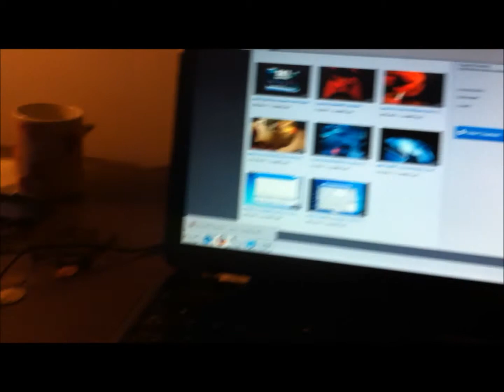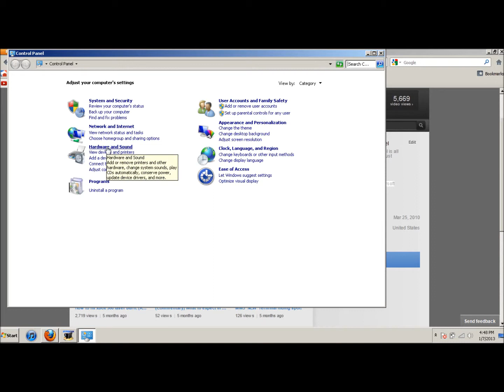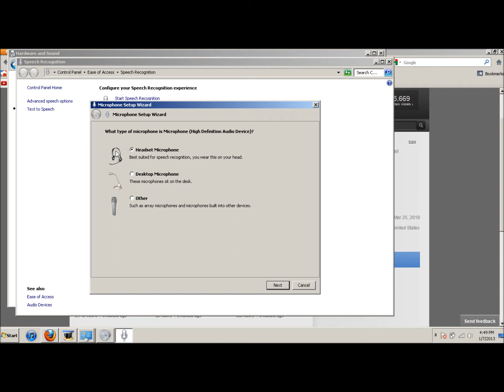How to setup Turtle Beach X11 to PC!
Hello everyone today i will show you how to setup Turtle beach x11 on a computer!